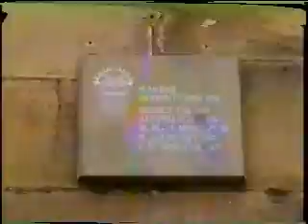(Part 2 of 13) Summer 1996 Germany Trip - Tübingen, Germany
-video taken during Summer Study Abroad with Ursinus College (June 18, 1996 - August 5, 1996)
-we were based in Tübingen, Germany and made side trips to the following places...

June 18, 1996:  Köln (Cologne), Germany
June 20, 1996:  Bingen, Germany
June 27, 1996:   München (Munich), Germany
June 29, 1996:  Heidelberg, Germany
June 30, 1996:  Rottenburg am Neckar
July 6, 1996:  Stuttgart, Germany
July 14, 1996:  Stuttgart, Germany
July 17, 1996:  Ludwigsburg, Germany
July 18, 1996:  Freiburg im Breisgau, Germany
July 20, 1996:  Rothenburg ob der Tauber, Germany
July 25-26, 1996:  Salzburg, Austria
July 27, 1996:  Füssen, Germany
July 28, 1996:  Dachau, Germany